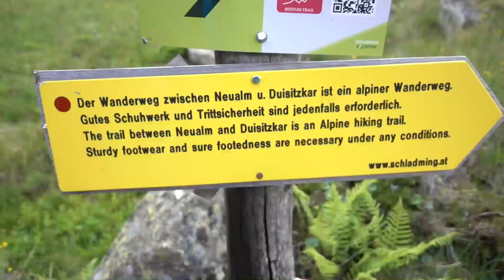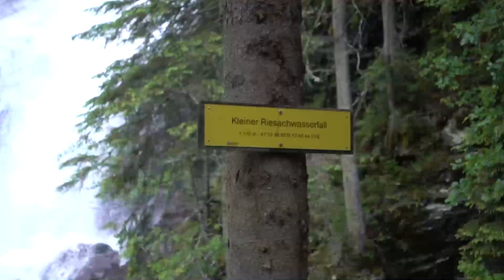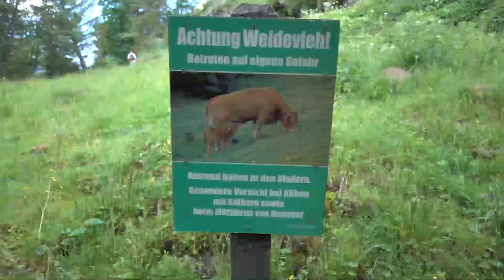Hiking the Austrian Alps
What I use to make my videos:
Camera: Sony RX 100 V
Mic: Rode NT USB
Editing software: Adobe Premiere (sometimes Aftereffects too)
INTEY Softbox